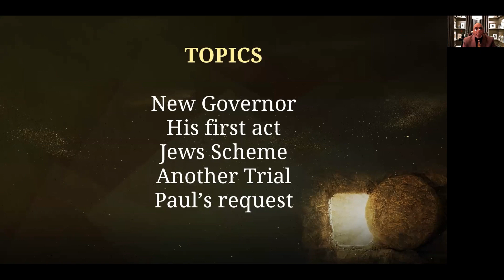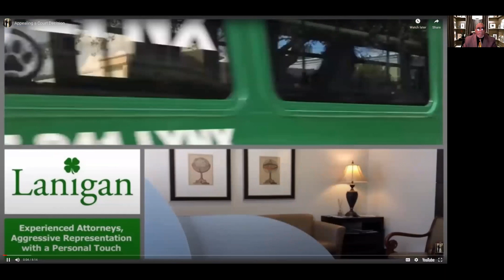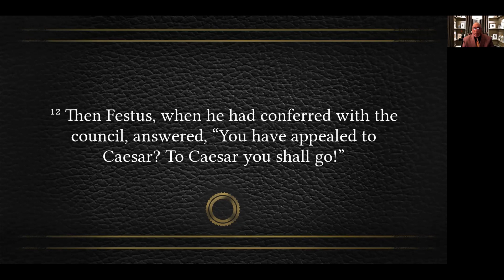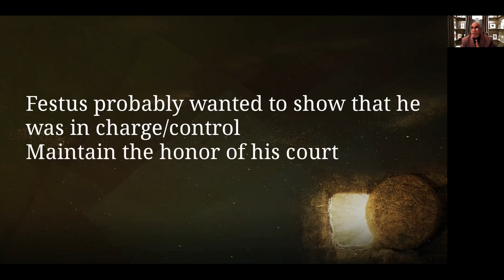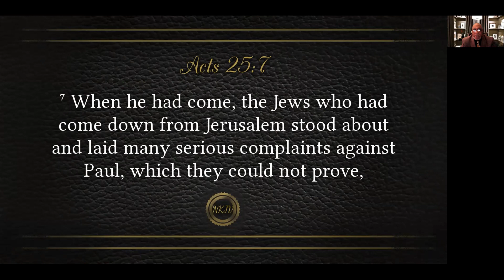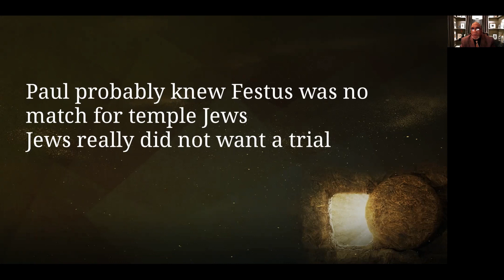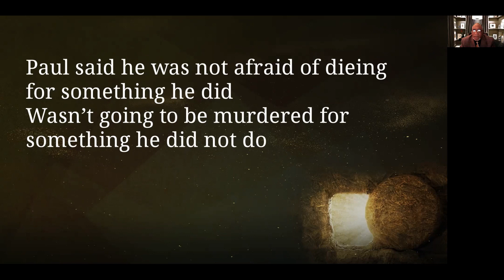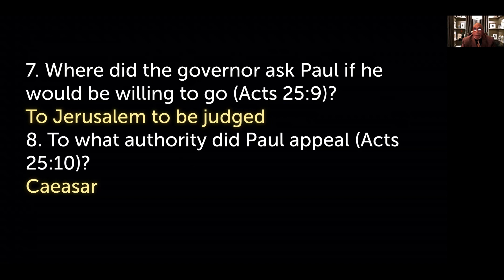Paul Appeals to Caesar